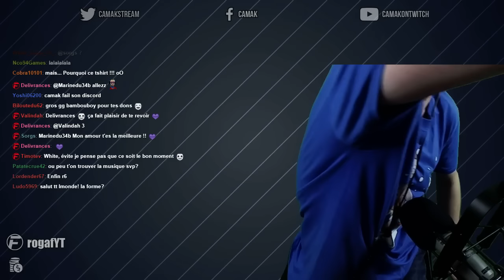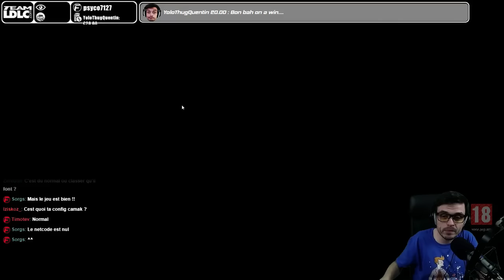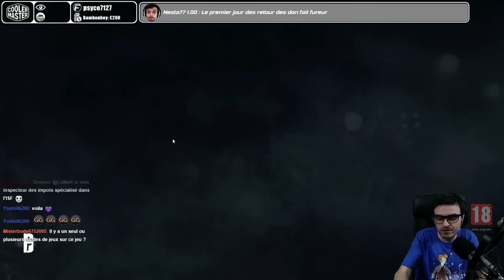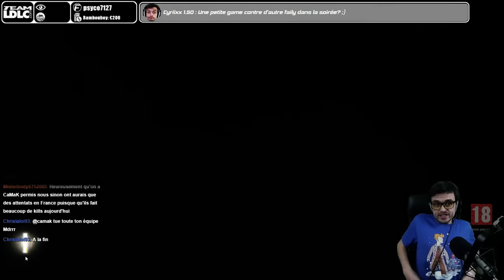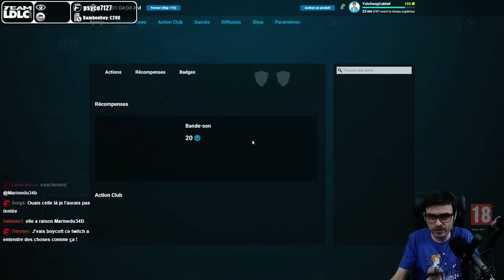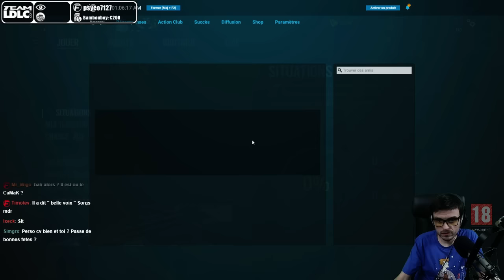[Replay] F-Team (99% Faily) en intervention #08 - Rainbow Six Siege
Le casual on gère, le match privé c'est pas encore ça

▼▼▼▼▼▼ Lire la description est important ▼▼▼▼▼▼

Diffusion : 27/12/2015

T'es sur mobile ?
- Pour commencer le live : 00:00:00

Une soirée 99% faily qui restera dans l'histoire ! Tout gagner en casual et se faire mioler en Faily vs Faily ... encore !
Equipe : Quentin56000, Marinedu34B, Squiouledounegarde (:p) et Bambouboy !

Rejoignez Discord (application gratuite pour discuter et écrire avec la communauté H24)

Miniature par Quentin56000

Bonne vidéo.